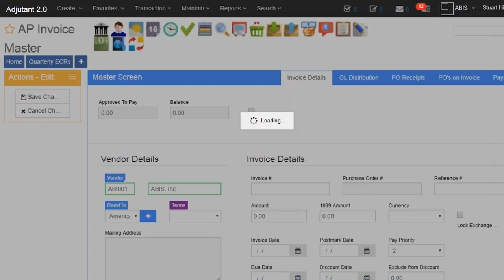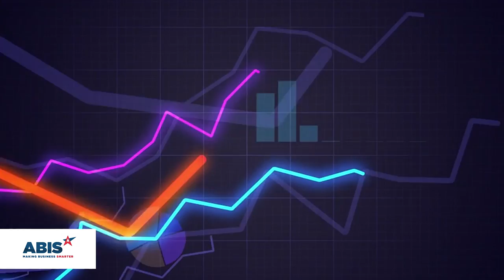Grow your Business with ABIS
Start the process of becoming an ABIS client today.

Over the past decades, ABIS has collaborated with industry leaders to develop best-practices that have helped our clients crush their competition. We put all those best-practices into one software: Adjutant. Adjutant is a complete ERP software powered with the best ideas of hundreds of CEO and industry leaders. When you acquire Adjutant, you not only obtain a software, you gain the knowledge of some of the best entrepreneurs and business leaders on the planet.